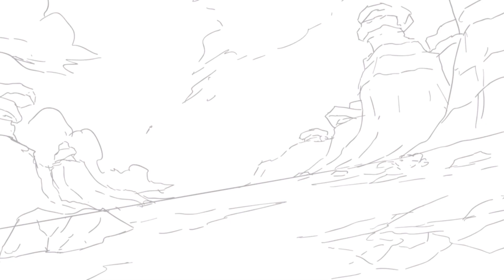Sonic Origins Ending Animatics!